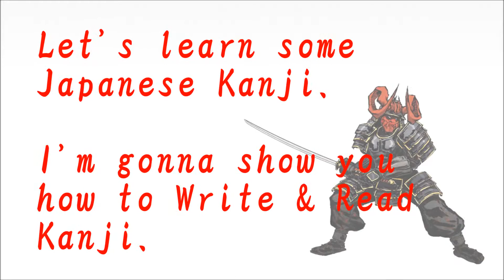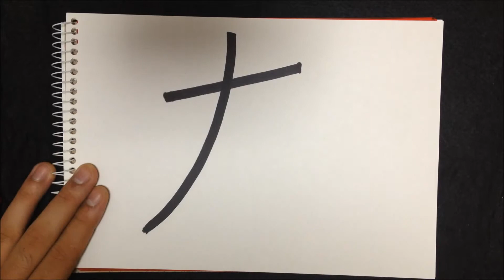Kanji Lessons【10】How to write "犬"(inu) in kanji.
【Kanji Lessons】

★Related movies

☆BGM

Artist: NATE
song: 白し花が咲き